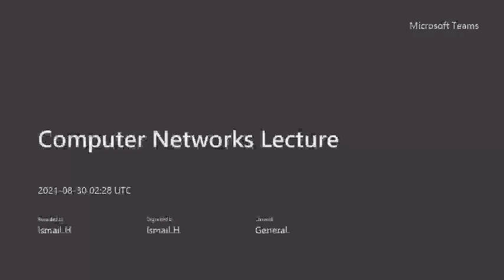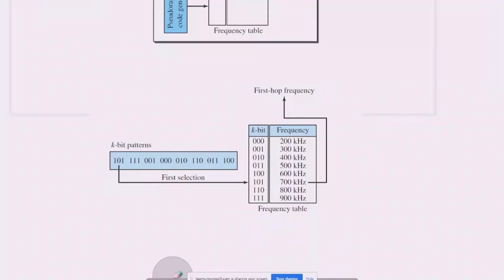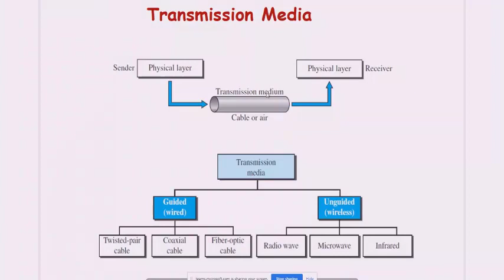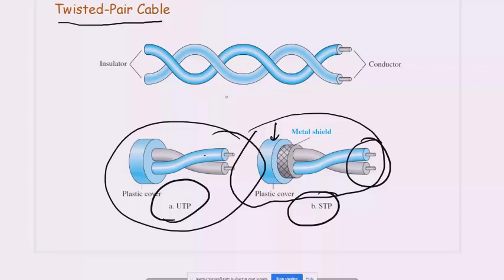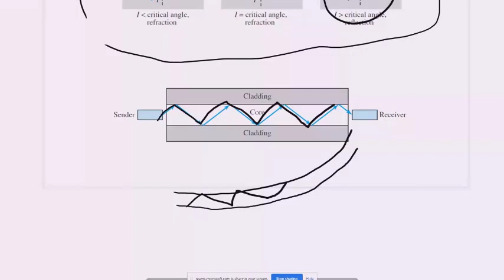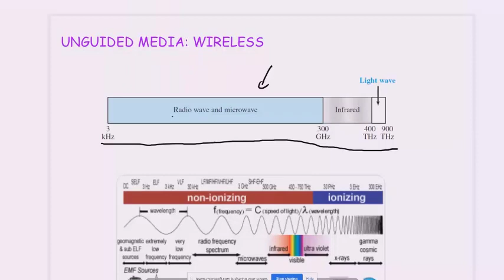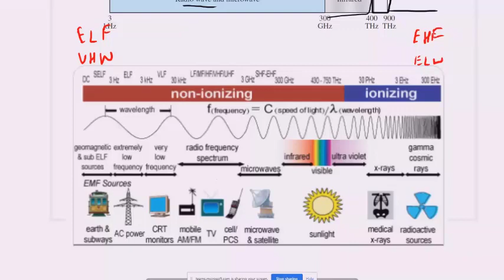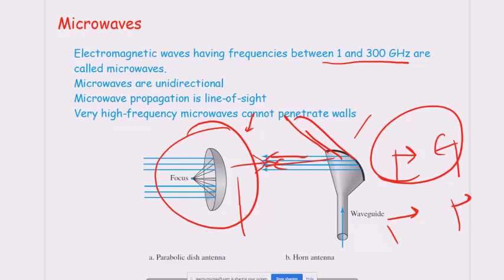Computer Networks lecture - 13 Spread Spectrum, Transmssion media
Spread Spectrum
      FHSS (frequency Hopping Spread Spectrum
      DSSS (Direct Sequence Spread Spectrum)
Transmission Media
      Guided Media
          Twisted Pair
           Coaxial Cable
           Fibre Optic Cable
      Unguided Media
          Radio Waves
          MicroWaves
The Elecromagnetic Spectrum